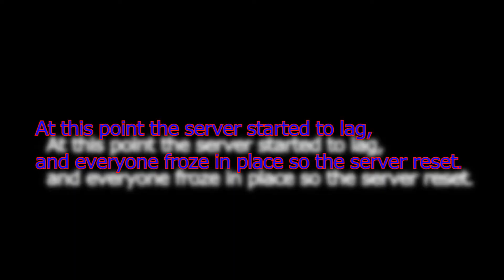Arma 3 "King of the Hill" Crazy kills/Funny moments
Here is some Gamplay of Arma 3 "King of the Hill" with
(Max) and some crazy but funny moments!

Intro/Outro Song: KDrew "Bullseye"